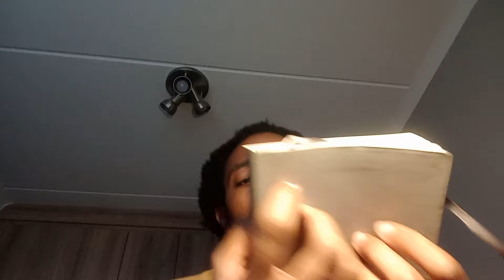lol you're getting tingles even if you don't want them (fast and aggressive asmr)